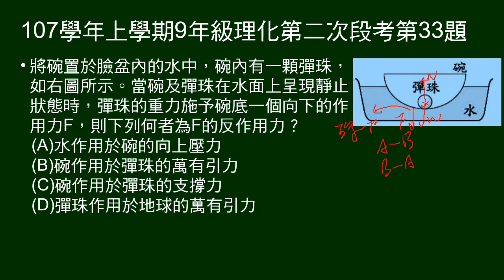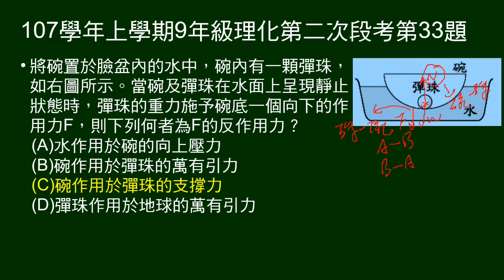107學年上9年級理化二段第33題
彈珠置於碗內，放在水中，保持靜止。問何者是彈珠因重力施予碗底力量的反作用力。